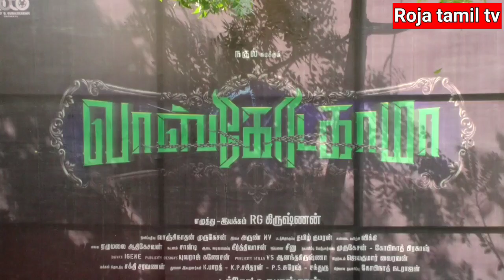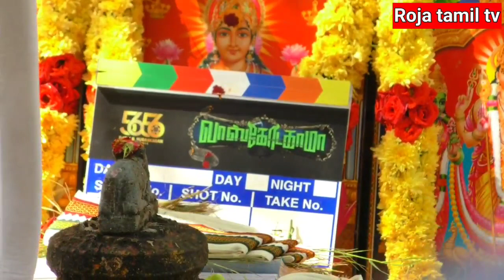இது தான் சினிமா l Vascodagama was launched with a Ritual Ceremony | Roja Tamil TV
Nakkhul Jaidev Vascodagama was launched with a ritual ceremony.

Production - Dato B.Subaskaran